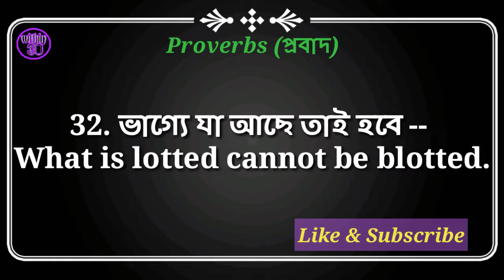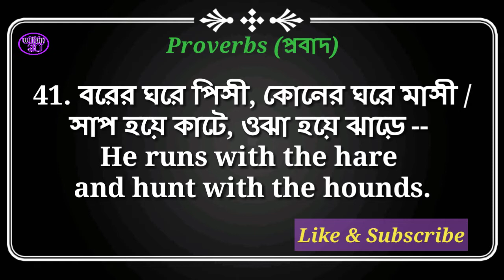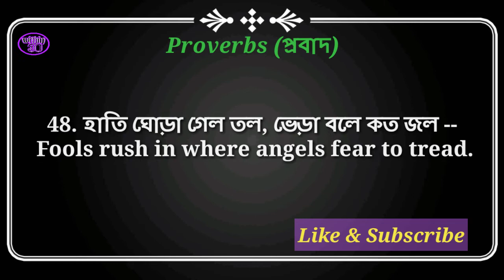Popular English proverbs || প্রচলিত প্রবাদ || Important Proverbs in Bengali and English